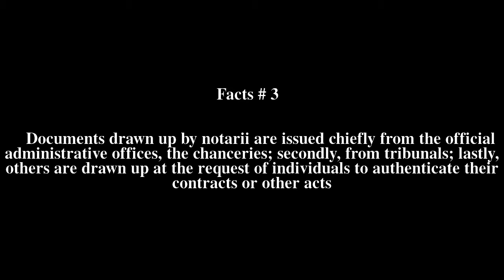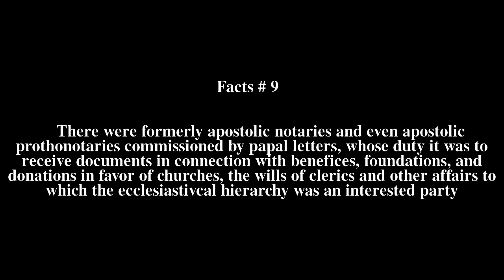Notarius Top # 9 Facts